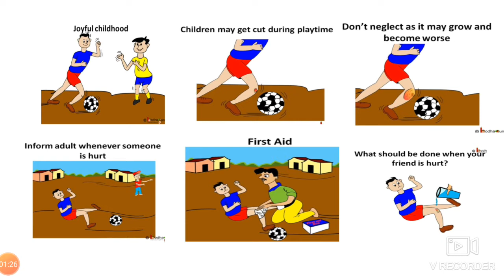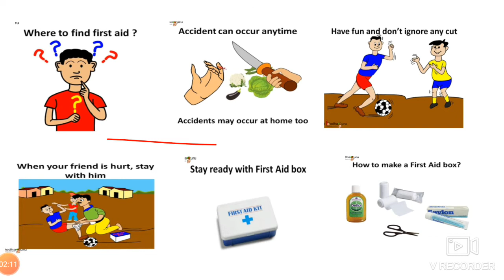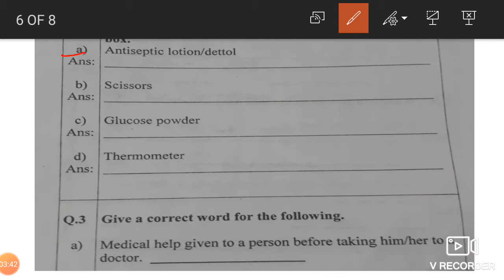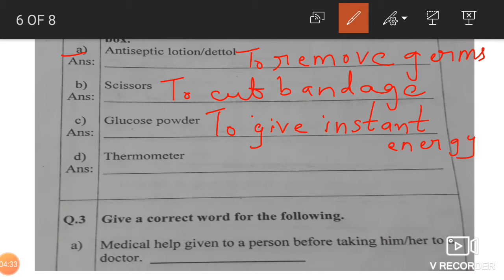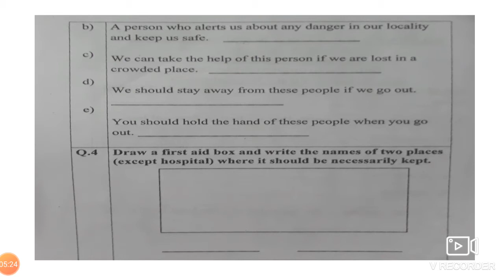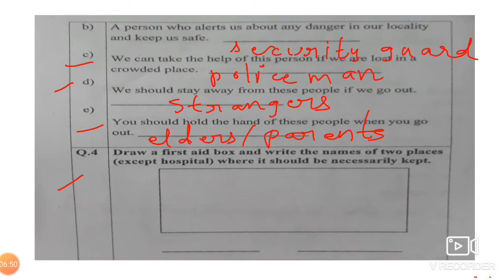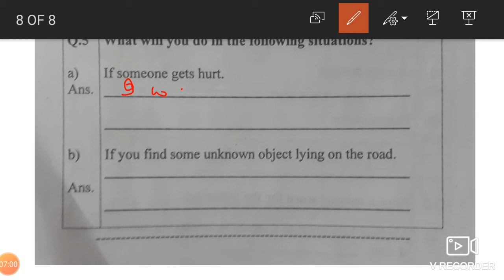2A Safety First Aid